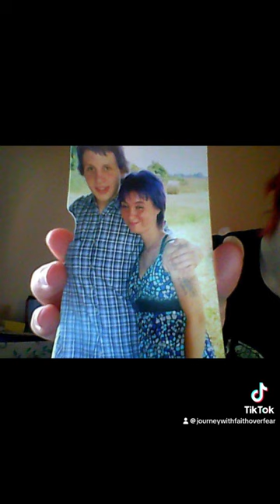My best friend -marriedlife